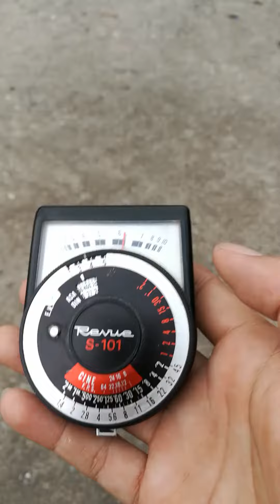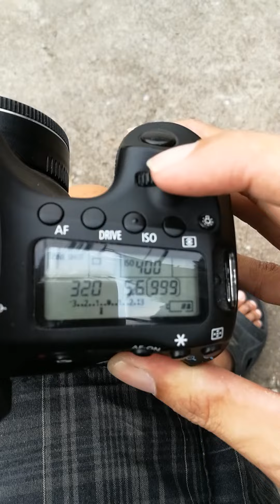Revue light meter